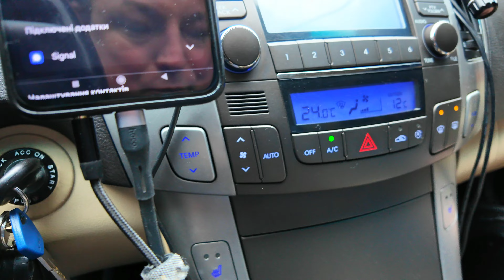щоденник Рієлтора - 1 серія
Трішки розповіді про роботу рієлтора